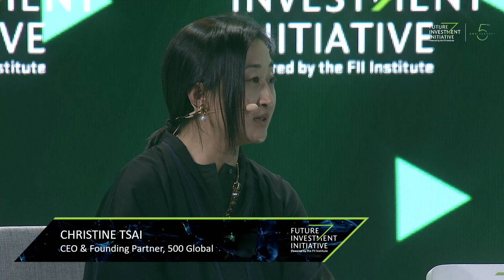ESG 2.0 Developing Metrics and Processes to Drive Widespread Adoption of Sustainability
ESG 2.0 DEVELOPING METRICS AND PROCESSES TO DRIVE WIDESPREAD ADOPTION OF SUSTAINABILITY at FII5

Karim Awad, Group CEO, Chairman of the Executive Committee & Member of the Board, EFG Hermes
Jean Bernard Levy, Chairman & CEO Global, EDF Group
Rebeca Minguela, CEO, ClarityAI
Ronald O'Hanley, Chairman & CEO, State Street Corporation
Christine Tsai, CEO & Founding Partner, 500 Global
MODERATOR: Eleni Giokos, Anchor and Correspondent-UAE, CNN

Day 2, October 27, 2021 at the Fifth Edition of the Future Investment Initiative